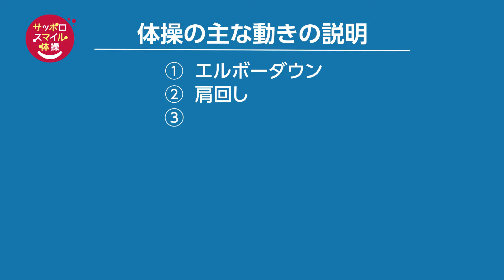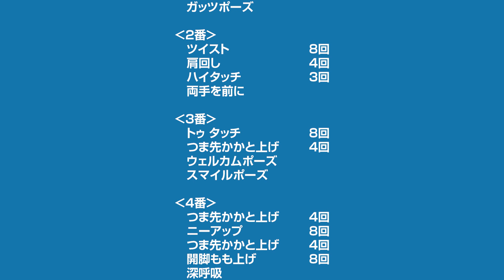『サッポロスマイル体操』"筋トレバージョン"（解説編）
札幌市では、いつまでも「笑顔」で「いきいき」と暮らしつづけられるよう介護予防を推進しています。
介護予防に取り組む際のツールとして制作しました『サッポロスマイル体操』"筋トレバージョン"の解説編です。
こちらの解説編で、体操の動きを御確認ください。